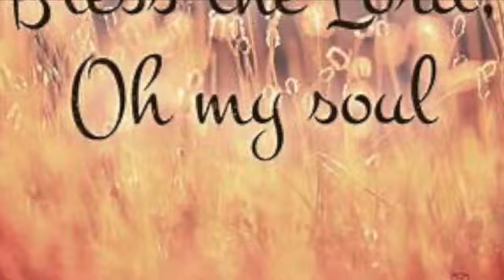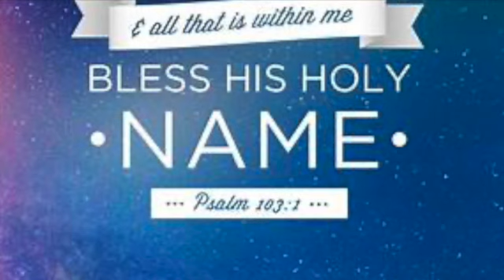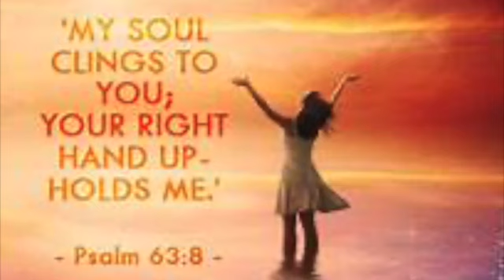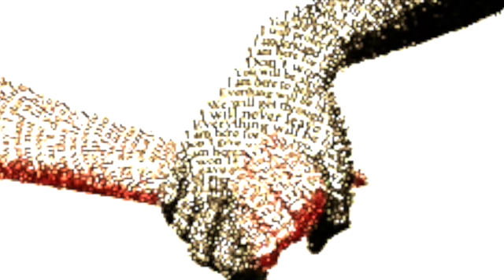Cornerstone Medley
arr by JJ Williams for use by SPCC